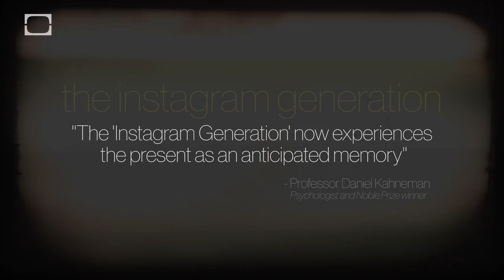The Instagram Generation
"The 'Instagram Generation' now experiences the present as an anticipated memory"
-Professor Daniel Kahneman
Psychologist and Nobel Prize winner

I think, therefor I (Instagr)am
"2014 may not resemble the sinister visions conjured by the dystopian literature of the mid to late 20th century, but that's not to say none of its dark futurism has come true."

The Riddle Of Experience Vs. Memory
"Using examples from vacations to colonoscopies, Nobel laureate and founder of behavioral economics Daniel Kahneman reveals how our 'experiencing selves' and our "remembering selves" perceive happiness differently."